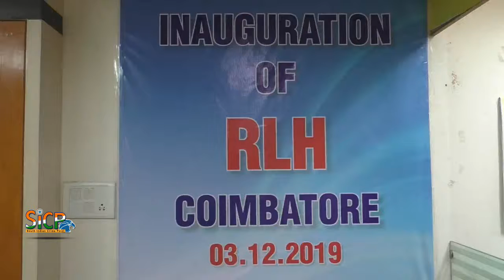Opening Ceremony of Retail Credit Center | UCO Bank - R.S Puram Branch | sicp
நாட்டின் பொதுத்துறை வங்கியான ஆர்எஸ் புரம் யூகோ வங்கியில் கோவை மண்டலம் சார்பில் சில்லரை கடன் மையம் துவக்க விழா நடைபெற்றது

நாட்டின் பொருளாதார வங்கியான யூகோ வங்கியில்
சில்லறை கடன் மையம் ஆர்எஸ் புரம் பகுதியில் அமைந்துள்ள வங்கியில் துவக்கவிழா நடைபெற்றது, இந்த சில்லறை கடன் மையத்தை வங்கியின் தலைமை அலுவலக பொது மேலாளர் சன்சல் மசும்தார் துவக்கி வைத்தார்.

இந்த சில்லரை கடன் மையம் பற்றி துணை பொது மேலாளர் செல்வி நாகரத்னா கூறும்போது, இன்று தொடங்கியுள்ள இந்த சில்லரை கடன் மையம் பிரிவில் கோவை நகரில் அமைந்துள்ள 6 யூகோ வங்கி கிளைகள் செயல்படும், இந்த சில்லரை கடன், வீட்டுக் கடன், வாகனக் கடன், சொத்து அடமானக் கடன் ,கல்விக் கடன் ,தனிநபர் கடன் ,யூகோ வாடகை கடன் போன்ற கடன்கள் பரிசீலிக்கப்பட்டு வாடிக்கையாளருக்கு உடனுக்குடன் வழங்கப்படும் ,இந்த சில்லறை கடன் மையம் அர்ப்பணிப்புடன் செயல்படும் 3 பேர் கொண்ட குழு இந்த கடன்கள் விரைவாக பரிசசீலிக்கப்பட்டு வழங்கும் ,கடன் தேவைப்படுவோர் வங்கிக் கிளையில் அதற்கான படிவத்தில் பூர்த்தி செய்து வழங்கினால் ,அந்த படிவங்கள் வங்கி கிளையின்  மூலம் சில்லறை மையத்திற்கு பரிசீலனைக்கு அனுப்பபட்டு கடன்கள் விரைவாக வழங்கப்படும்,  இதுவரை மெட்ரோ சிட்டியில்  செயல்பாட்டில் இருந்த இந்த சில்லரை கடன் மையம் கோவை மண்டலம் சார்பாக இன்று ஆரம்பிக்கப்பட்டுள்ளது.

யூகோ வங்கியின் ஒவ்வொரு கிளையும் மாதம் நான்கு வீட்டுக் கடன் கொடுக்க வேண்டும் என்ற முனைப்பில் செயல்பட்டு வருகிறது என்று அவர் தெரிவித்தார் அருகில் கோவை மண்டல சில்லரை கடன் மையம் தலைவரும் , முதன்மை முதல்வருமான அந்தோணி அருண் சுந்தர் உடனிருந்தார்.

UCO Bank - R.S Puram Branch, 1st, 22, Father Randy St, R S Puram West, Coimbatore, Tamil Nadu 641002